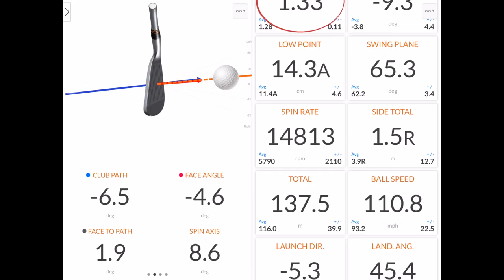Von außen kommen, wie schlimm ist das? - Golf Training Deutsch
Im Video "Golf Training Deutsch - Von außen kommen, wie schlimm ist das?"' bespreche ich ob das "Schreckgespenst" "von außen kommen" wirklich so schlimm ist!?